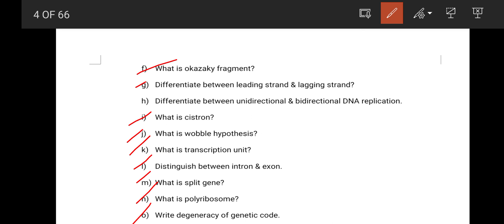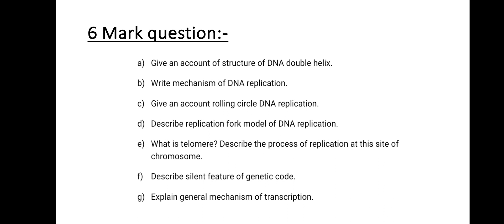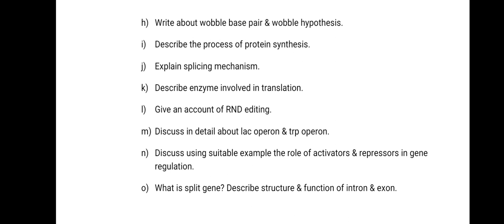B.Sc 5th Semester Zoology Selective questions || Core Paper -XI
B Sc 5th semester zoology Hons
Selective questions
pattern of Questions
5th sem zoology important questions
5th semester zoology elective important questions
Sambalpur University
Berhampur University
Utkal University

Core Paper 11 Selective questions
DSC Paper XI Selective questions